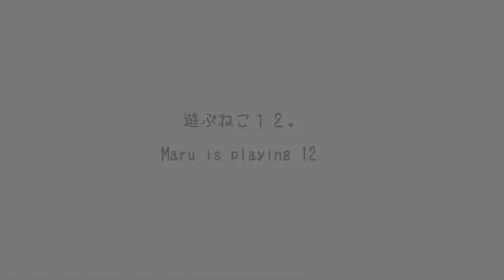Maru is playing 12